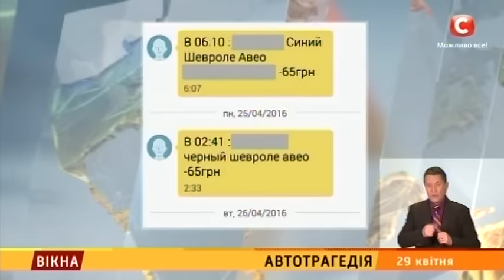Автотрагедія: таксіст врізався у відбійник - Вікна-новини - 29.04.2016